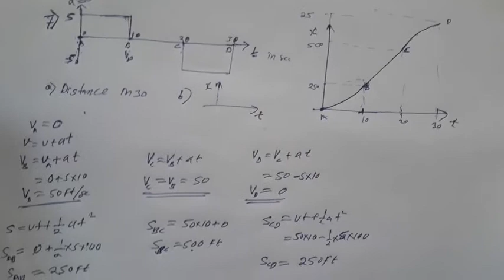H.C. Verma Solutions - Rest and motion - Kinematics - Chapter 3, Question 7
7. The acceleration of a cart started at t = 0, varies with
time as shown in figure (3-E2). Find the distance
travelled in 30 seconds and draw the position-time graph.